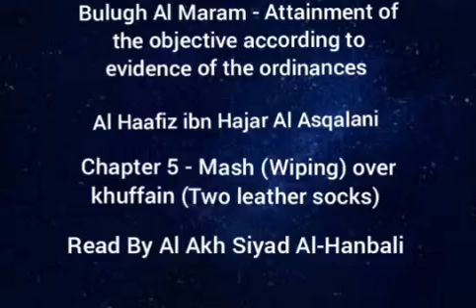Bulugh Al Maram - Mash (Wiping) over khuffain (Two leathers socks) - Read By Siyad Al-Hanbali